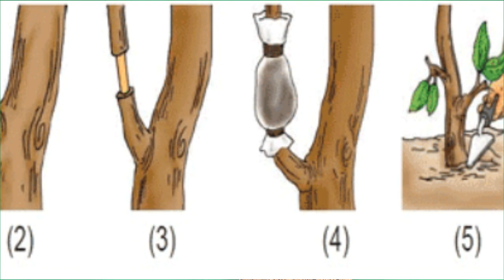KELAS 3 PERKEMBANGBIAKAN TUMBUHAN BUATAN ( MENCANGKOK )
Video pembelajaran untuk kelas 3 SD/MI. Matapelajaran Bahasa Indonesia materi Perkembangbiakan Tanaman Secara Buatan ( Mencangkok ). Silahkan disimak dan diperhatikan. SEMANGAT !!!

Video ini diproduksi oleh MI Qurrota A'yun